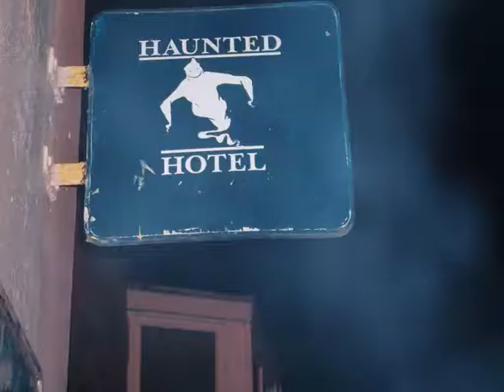Real ghost activity? schooner hotel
something paranormal at the schooner hotel ghost hunt